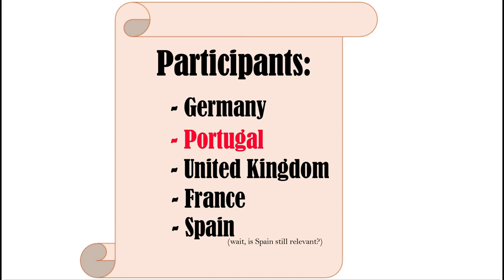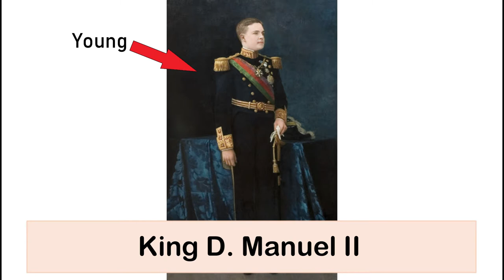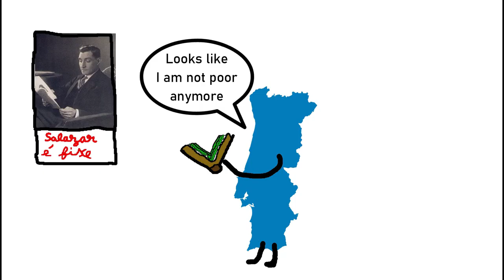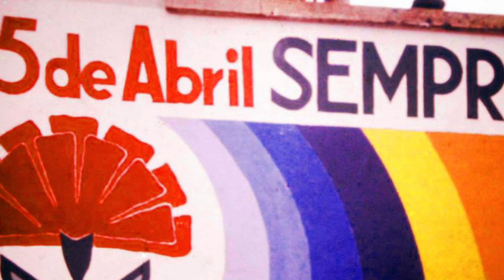Portuguese Republicanism | A Brief Animated Documentary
In this video we have a closer look into Portuguese History (specifically from the 1880's until today). This video was made for a school project, in order to explain how the Portuguese monarchy ended. For the sake of time, some events like the Portuguese participation in the Great War weren't mentioned. This is only supposed to be a short and funny video about the main chain of events that occurred during these years, so don't take it too serious.